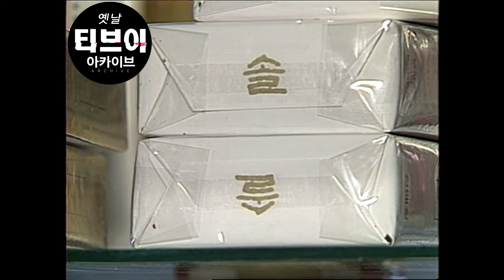1987년 이수환 기자의 담배세금 관련 리포트